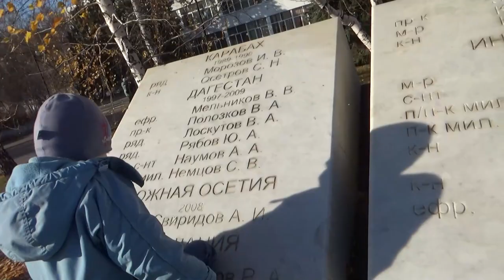Art Manij VLOG Прогулка 🌳🍁по площади памяти